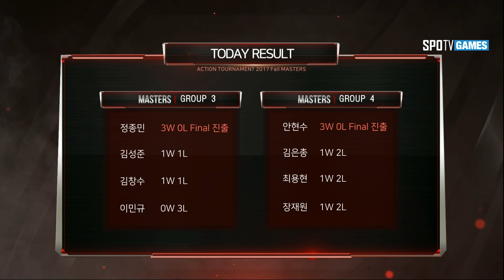DNF 2회차 4조 [17.09.17] 액션토너먼트 2017 폴 마스터즈